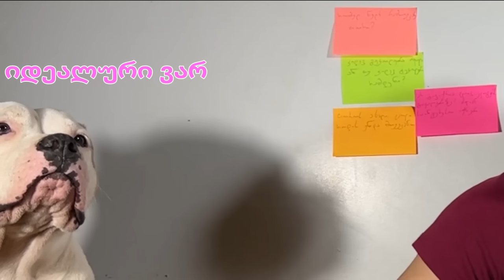Q&A კითხვა-პასუხები! უხერხული კითხვები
კომენტარებში დაუშვით იდეები 50კ გამომწერზე რა გავაკეთოთ 🤔

მოთორილო ხალხო გამოიწერეთ არხი და გამოგვყევით სხვა პლატფორმებზეც❤️

❤️ ყველას მოთორილ დღეს გისურვებთ! ❤️